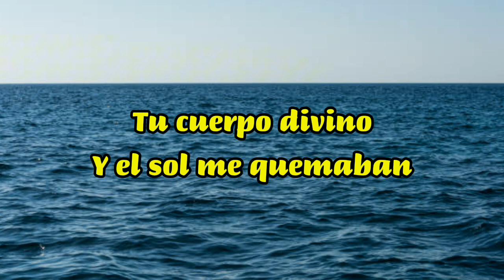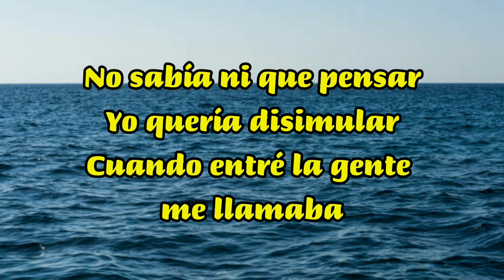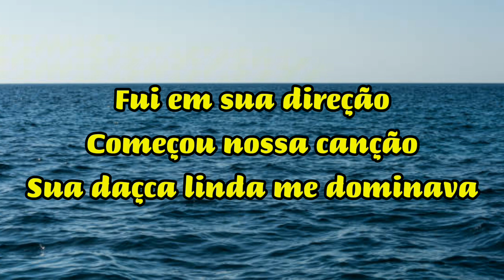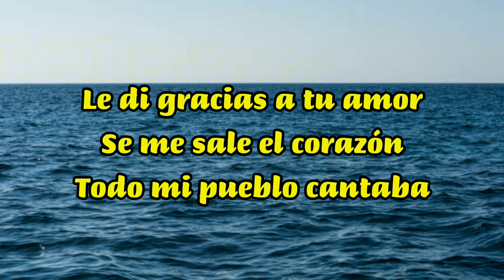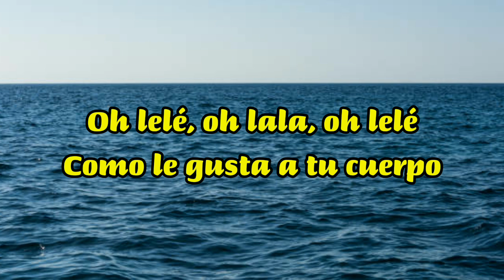Lagu Festa kizomba _ Como Le Gusta a Tu Cuerpo || Voc. Aruy & Apoli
_Como Le Gusta a Tu Cuerpo_

Follow & Support di : YouTube Instagram Support kami : Subscribe ⚠️PEMERITAHAN ⚠️ Jika anda pemilik lagu/background di video yang kita upload, dan ingin karya anda ingin di hapus dari channel kita. silahkan contact kita melalui " DM " Instagram di bawah ini.